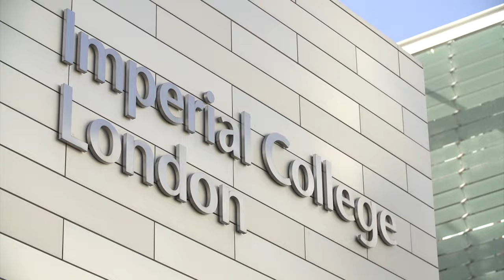CDT in Sustainable Civil Engineering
Centre for Doctoral Training in Sustainable Civil Engineering | Department of Civil and Environmental Engineering | Imperial College London